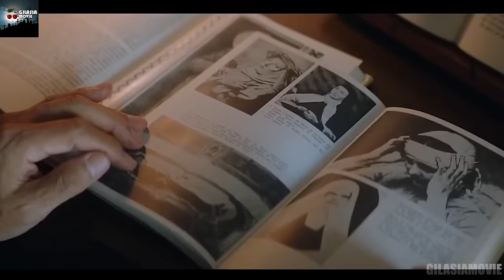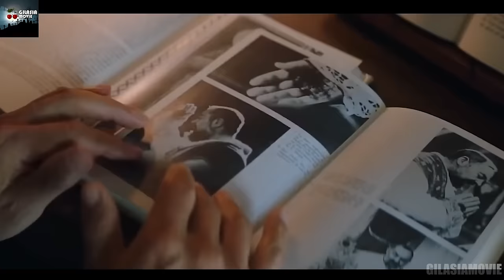جنگیری به سبک مدرن | کشیش های کره چگونه جنگیری میکنند؟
خلاصه فیلم خشم الهی 2019
خلاصه فیلم The Divine Fury 2019

فیلم خشم الهی
بررسی فیلم خشم الهی
بررسی فیلم the divine fury
تحلیل فیلم the divine fury